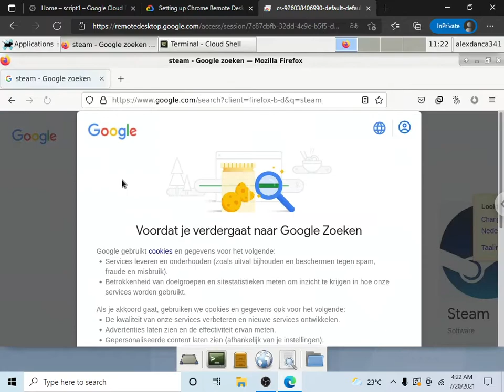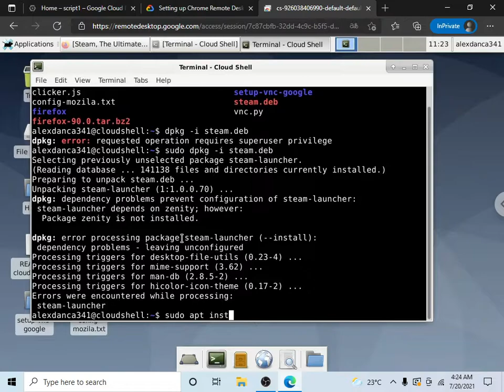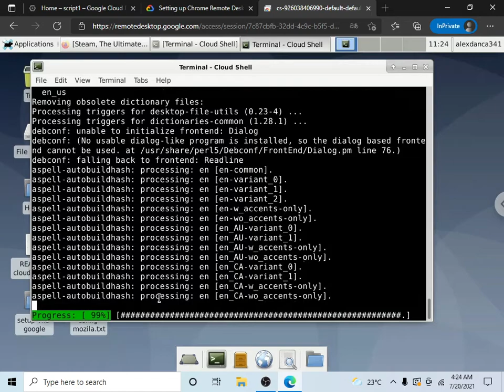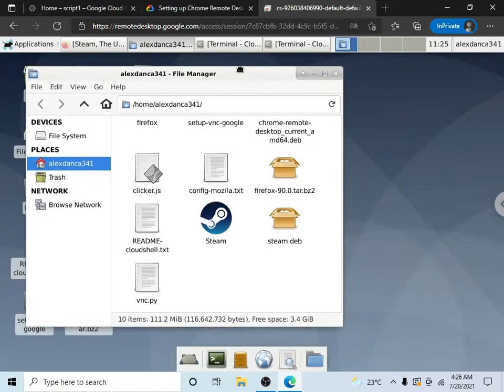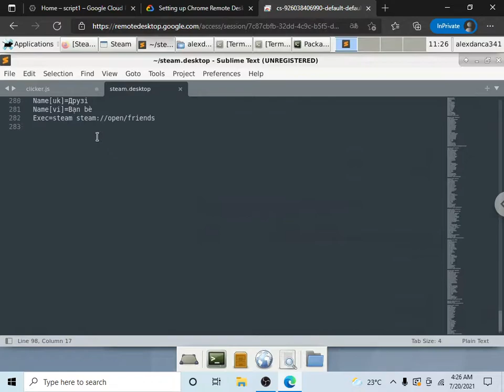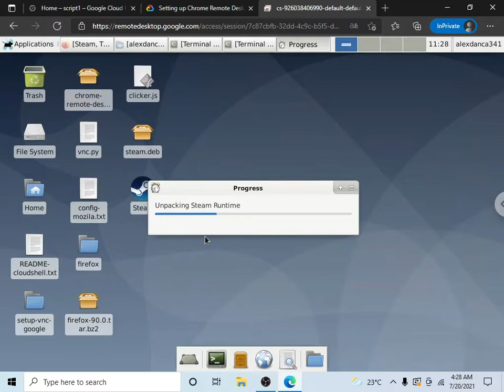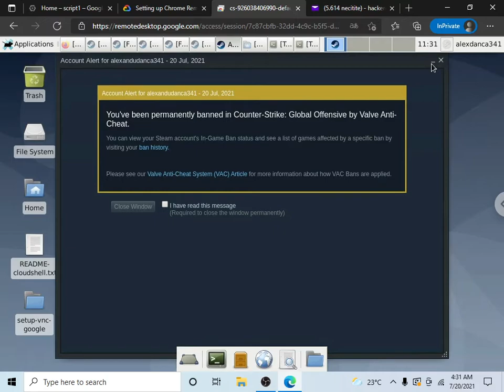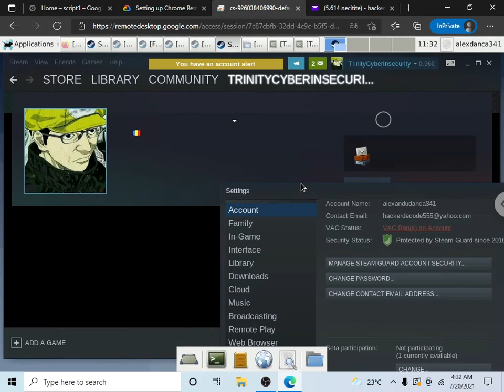STEAM INSTALL ON LINUX Setup google console / INSTALEAZA STEAM PE LINUX